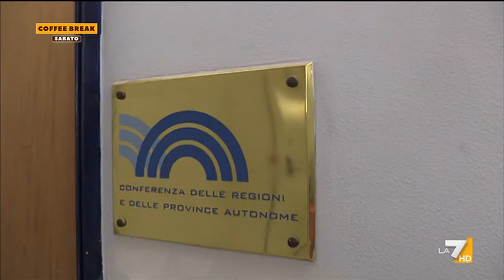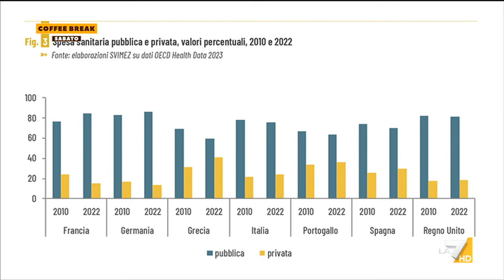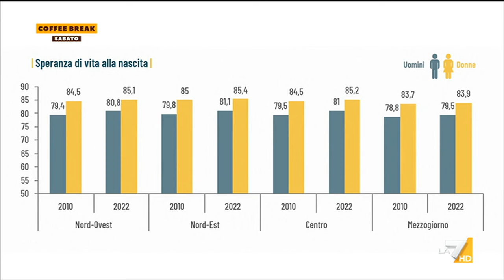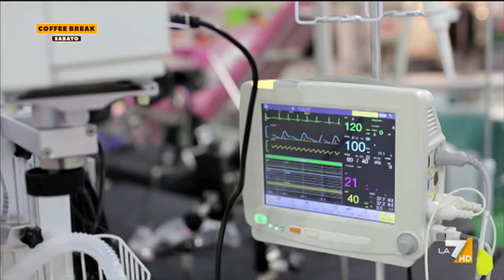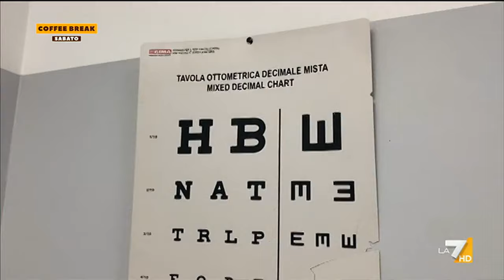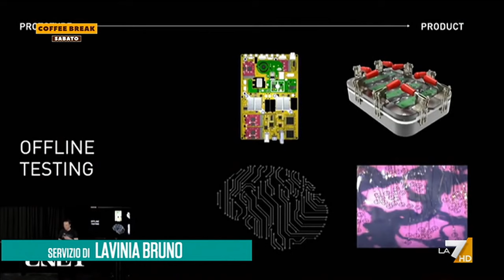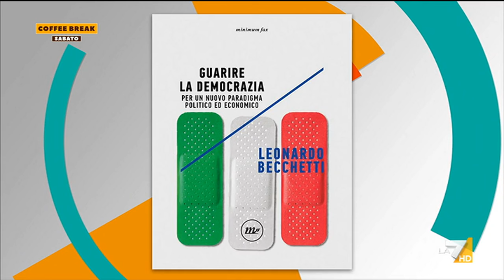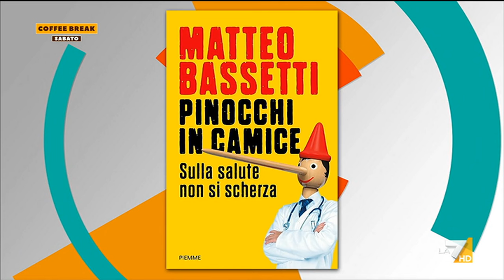Coffee Break 10/02/2024